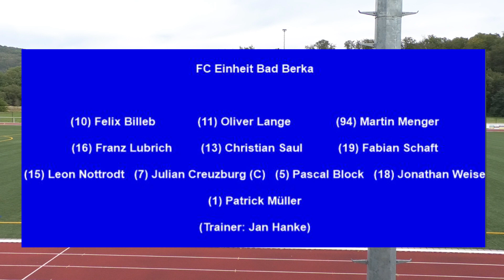Kreisoberliga: FC Einheit Bad Berka gegen SV Stahl Unterwellenborn - die Zusammenfassung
Für das Spiel der Kreisoberliga im Fußballkreis Mittelthüringen zwischen dem FC Einheit Bad Berka und dem SV Stahl Unterwellenborn waren keine Zuschauer zugelassen. Die Begegnung ist aufgezeichnet worden. Hier gibt es die Zusammenfassung mit allen Toren und Chancen.